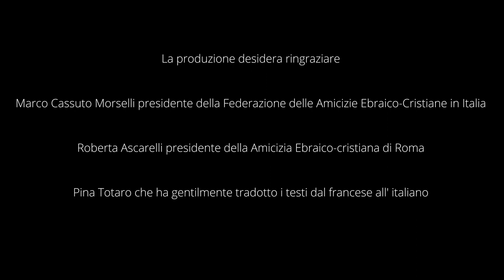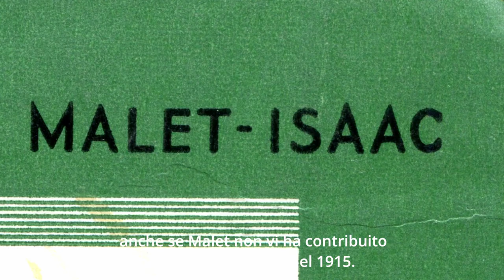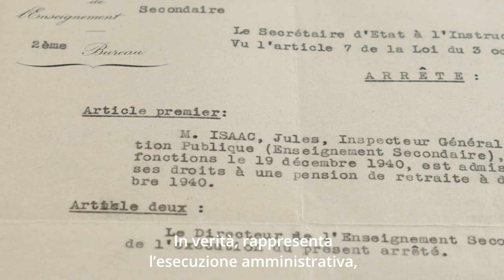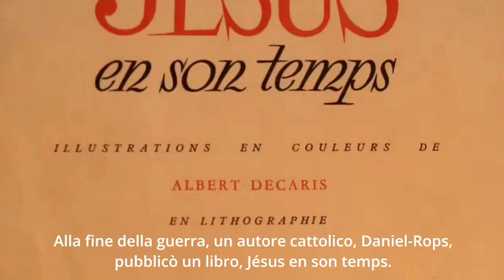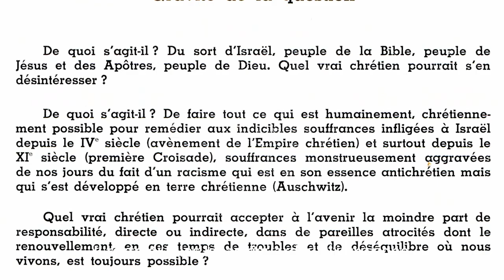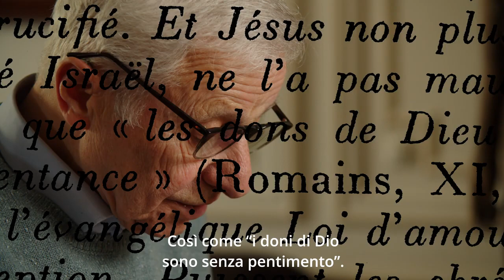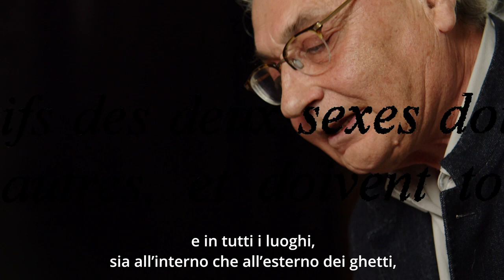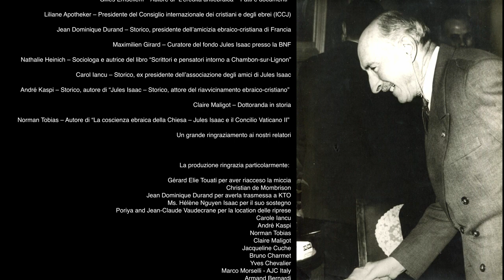Lo storico Jules Isaac Dall’insegnamento del disprezzo all’insegnamento della stima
Ecco il docu-film di Emmanuel Chouraqui con i sottotitoli in italiano.
Potete a vostra volta diffonderlo e utilizzarlo.
In tempi di crisi è bene ritornare alle origini del dialogo ebraico-cristiano.